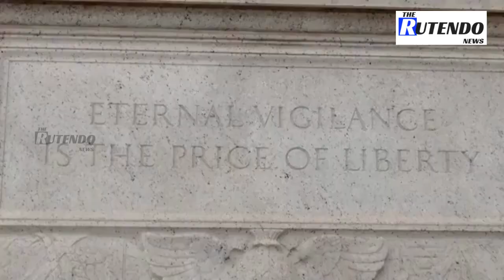Trump Organization's accountant says financial records unreliable | The Rutendo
The accounting firm that handled Donald Trump's company's financial statements dropped it as a client and said it could no longer stand behind a decade of statements, a court filing showed on Monday.